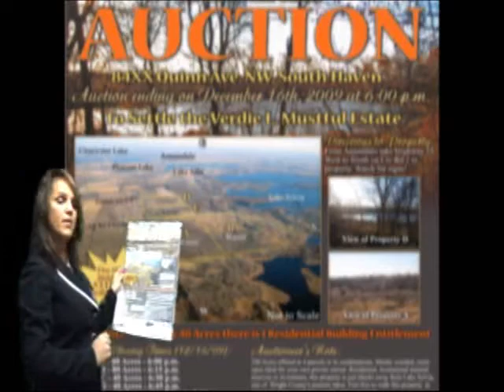Real Estate Auction 240 Acres offered in 4 Parcels Near Annandale, MN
On Line Real Estate
AUCTION
84XX Quinn Ave. NW, South Haven
Auction Ending on December 16th, 2009
at 7:00 p.m.
To Settle the Verdie L. Mustful Estate

The Highest Bidder Over $3,125/Acre Will Be the New Owner!

PARCEL E: 240 Acres

Please Note: There is one residential building entitlement for every 40 acres.

Directions to Property: From Annandale Highway 55 West to Left on County Road 2 to property.  Watch for signs!

Property Features:
• 240 Acres
• 2 PID#s:  - 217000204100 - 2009 Taxes: $1,102
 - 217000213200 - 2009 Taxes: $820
• CRP Land
- Enrolled in CRP Program Generating $8,862/year